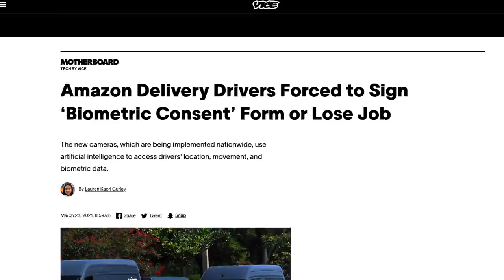Amazon & Apple’s New Dystopian Tool to Exploit Workers: Facial Recognition Software